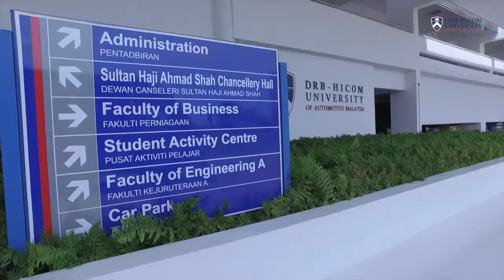DRB-HICOM UNIVERSITY (AN INTRODUCTION)